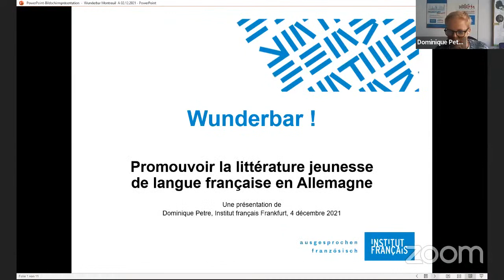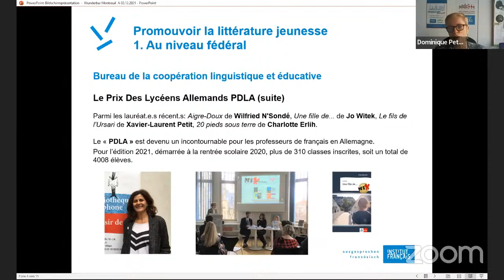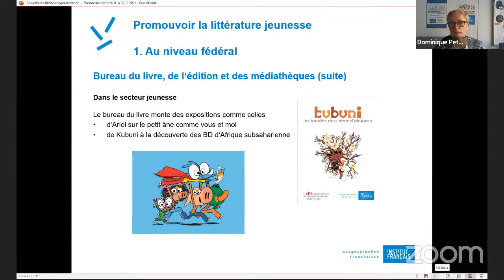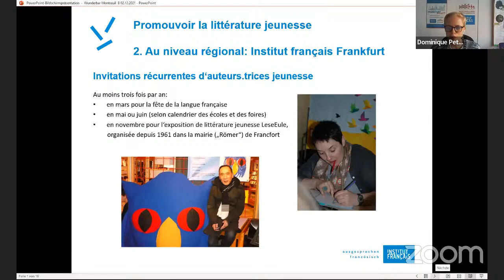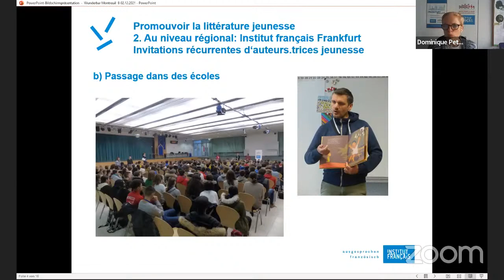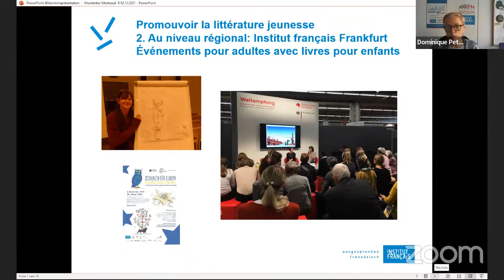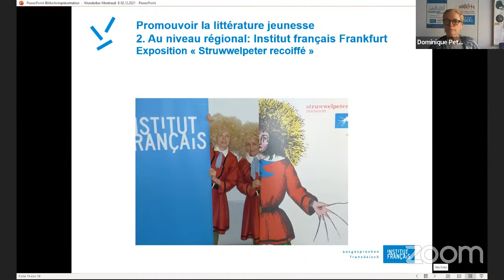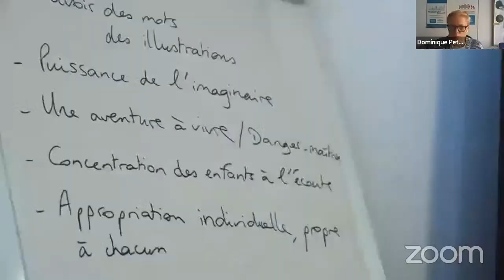Wunderbar! Promouvoir la littérature jeunesse de langue française en Allemagne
Aides à la traduction, "Prix des lycéens allemands", "Francomics": quels sont les formats mis en place pour promouvoir la littérature jeunesse de langue française de l’autre côté du Rhin ? Dominique Petre présentera les initiatives de l’Institut français d’Allemagne et celles qu’elle a pu mettre sur pied à l’Institut français Frankfurt, comme l’exposition « Struwwelpeter recoiffé » ou « L’échange d’auteur.e.s jeunesse et de colis » entre les villes jumelées de Lyon et Francfort.